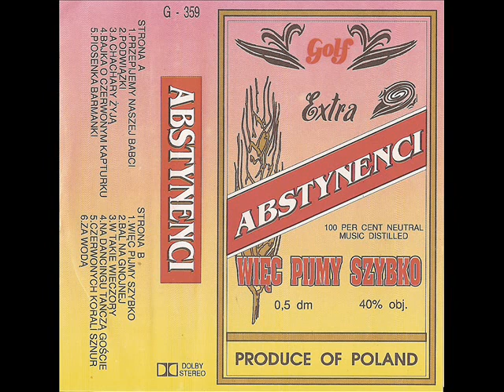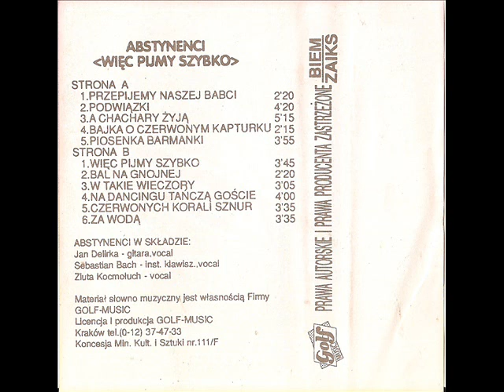Abstynenci - Piosenka barmanki (Disco-Polo)